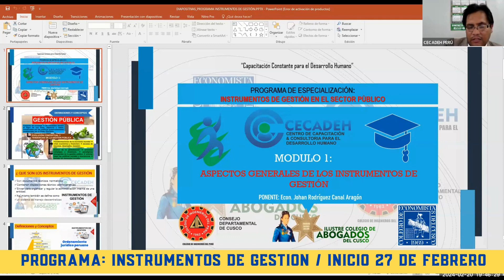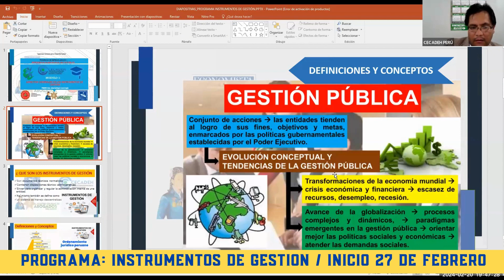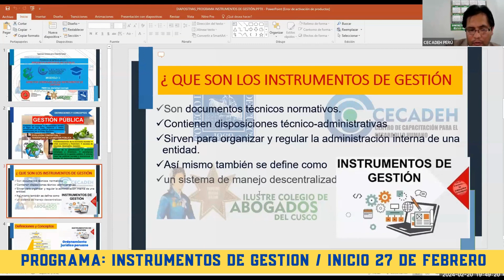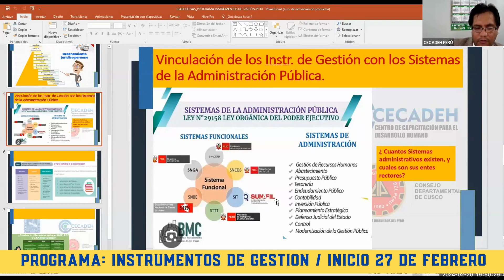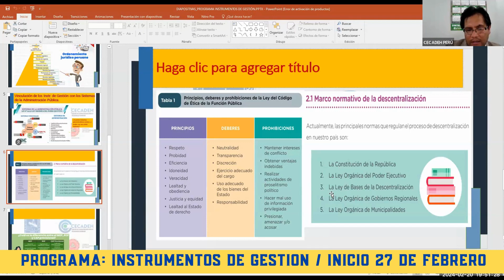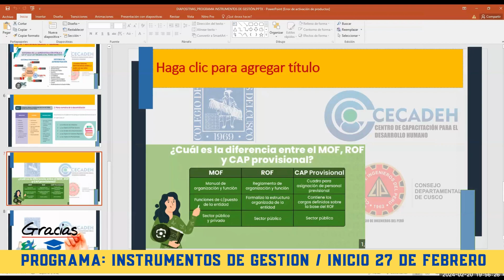INTRODUCCION DEL PROGRAMA DE INSTRUMENTOS DE GESTIÓN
📘 PROGRAMA DE INSTRUMENTOS DE GESTION